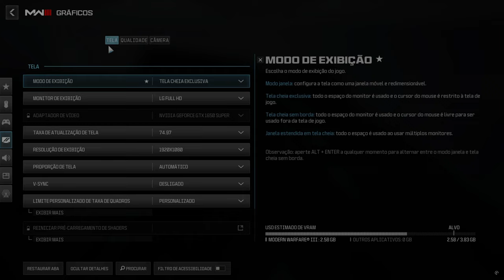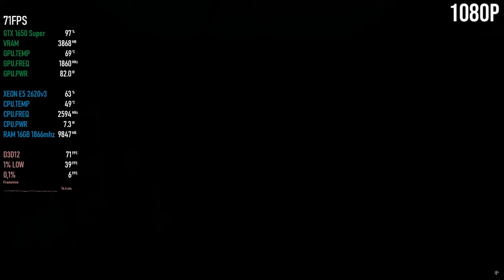Call Of Duty: Modern Warfare III | GTX 1650 Super | Xeon 2620 V3 | 1080p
Call Of Duty: Modern Warfare III | GTX 1650 Super | Xeon 2620 V3 | 16GB - 1080p

⏱ Timestamps ⏱

00:00 - INTRO
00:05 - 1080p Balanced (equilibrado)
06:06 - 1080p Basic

MoBo: KLLISRE X99
CPU: Xeon E5-2620 V3
RAM: KLLISRE 2x8GB 2666Mhz
VGA: Galax GTX 1650 Super EX 4GB
PSU: EVGA 450B 80 Plus Bronze
👉SDD Kingston SA400S37 480GB
HDD: HITACHI 1TB
HDD: SEAGATE 250GB
CPU Cooler: Cooler Master Hyper 412R
Case: COUGAR SOLUTION 2
👉 Monitor: LG 27MP400 27" 75HZ